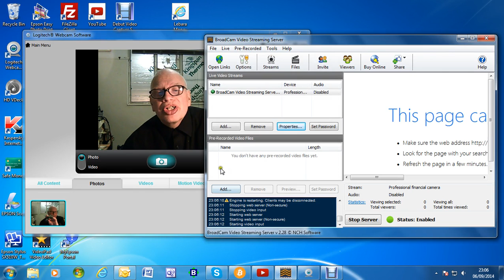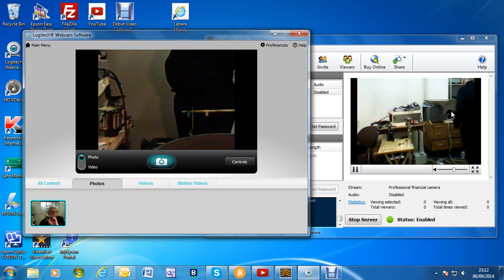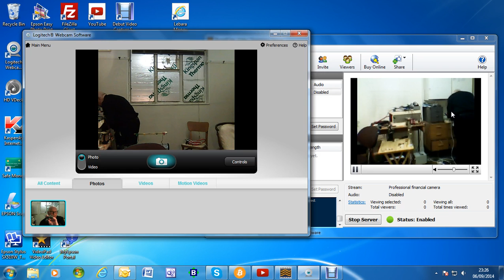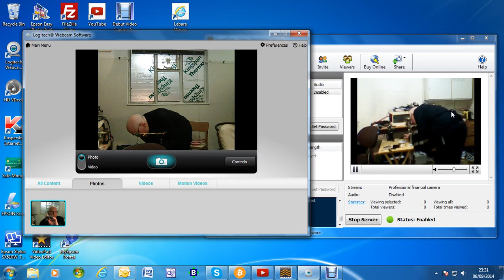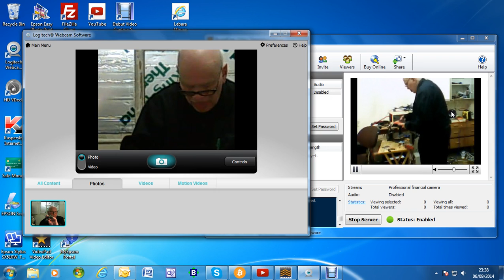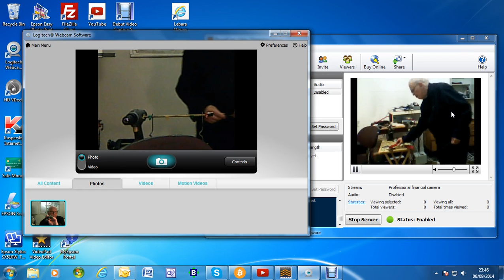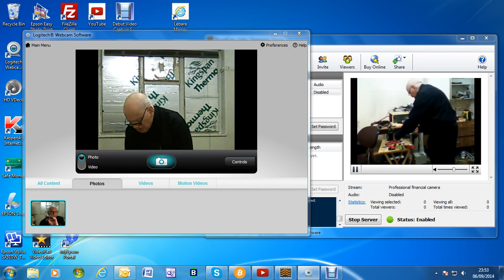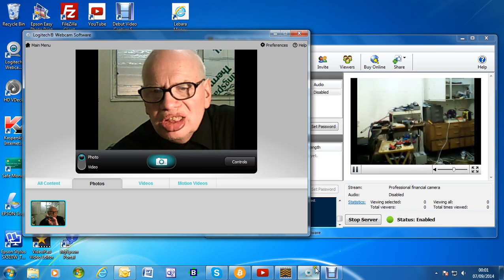finishing the 80,000 T transfuror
The next stage of assembling the low frequency transfusor before testing.